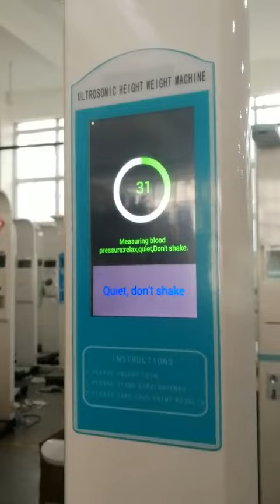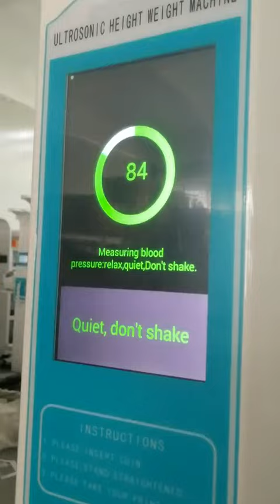SH-600GX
Blood Pressure Test Hd Lcd Display 500kg Height Weight Scale